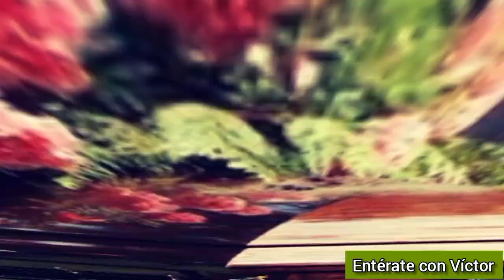Murió Dariela Carvajal, productora de café y ganadora de 'Taza de Excelencia 2021' en Lempira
La productora hondureña Iris Dariela Carvajal Bonilla, descansa en paz, causas tras un tumor cerebral, nació en Gracias, Lempira, Honduras. Fue una productora de café, gano Taza de Excelencia en Honduras.